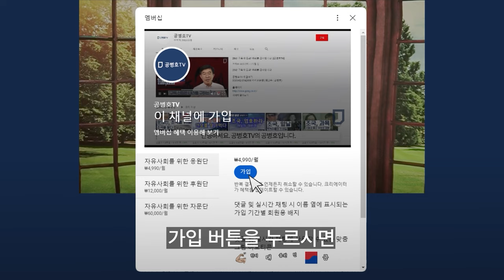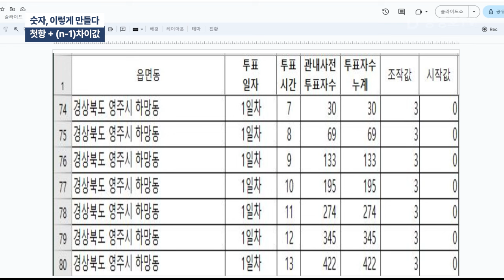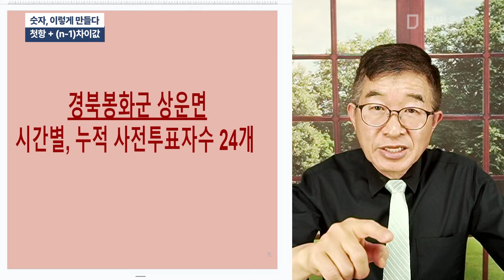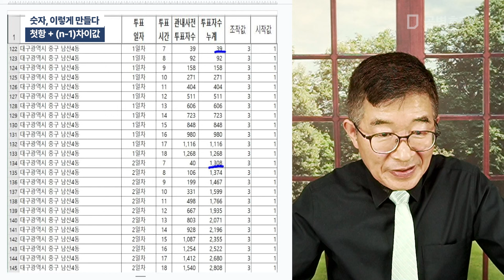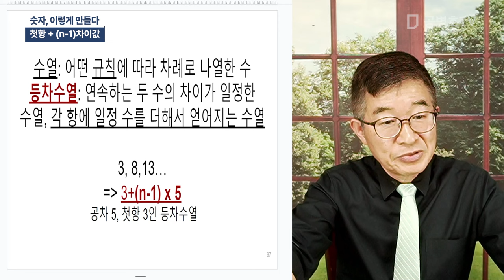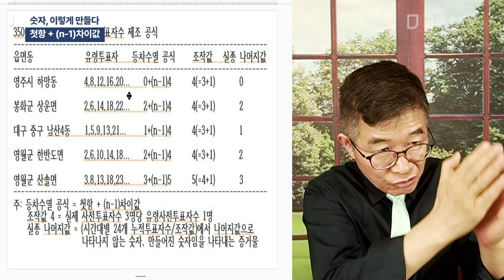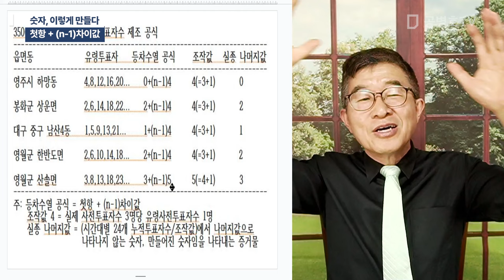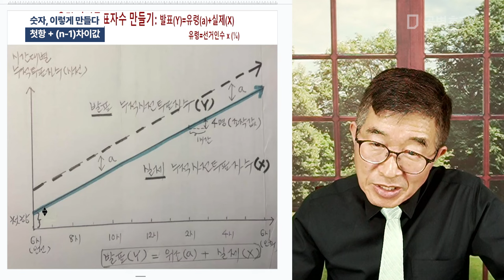숫자, 이렇게 만들다 / 첫항 + (n-1)차이값 [공병호TV]